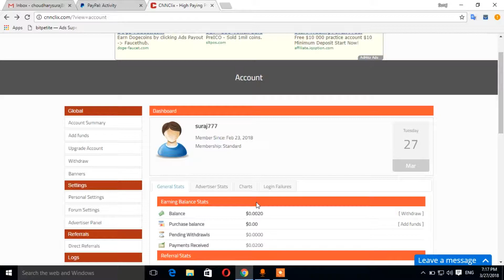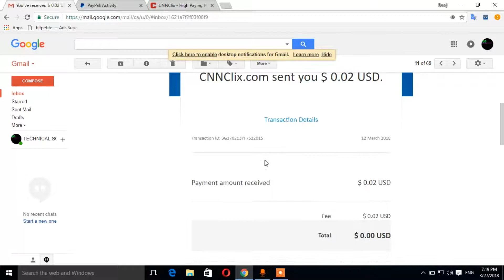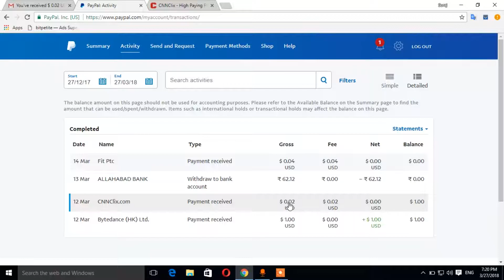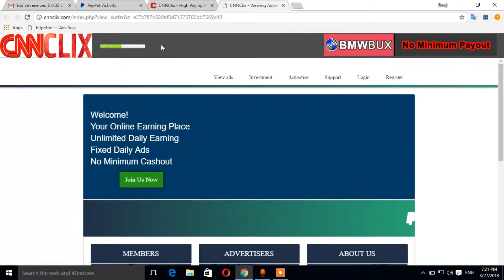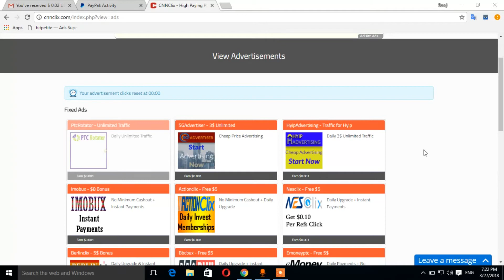CNN PAYMENT PROOF?world best PTC website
hii..friend welcome to my channal technical solve mistry